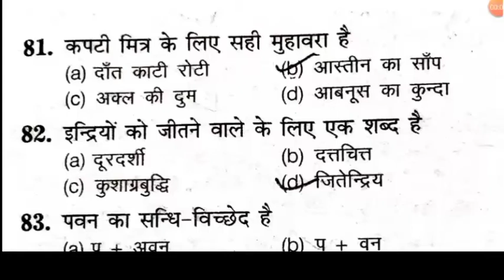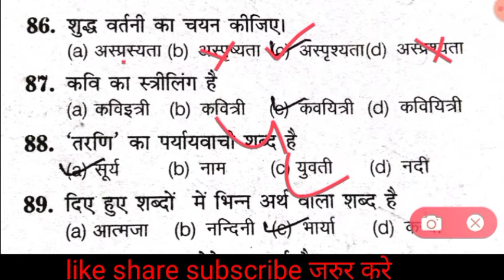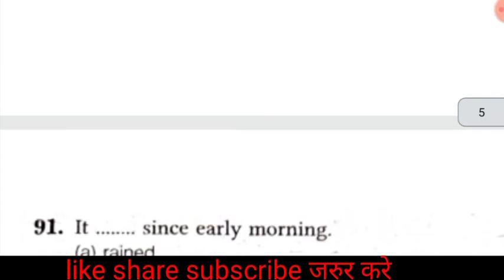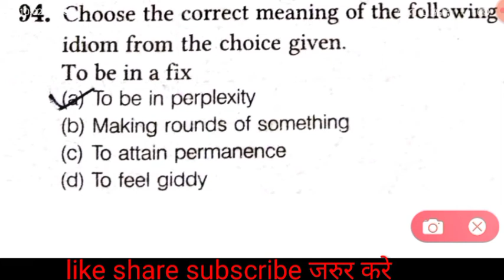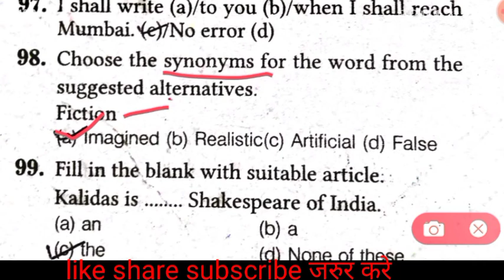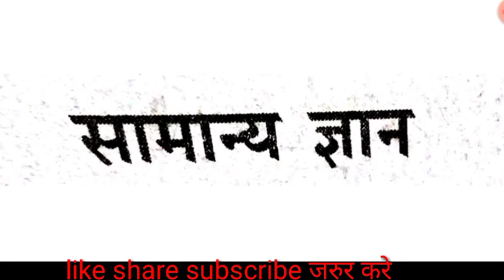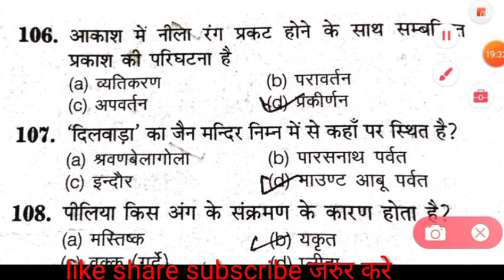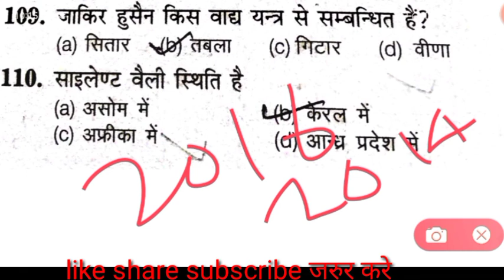Bihar Paramedical ka Previous year english hindi GK question 2016 by sonu sir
gk questions